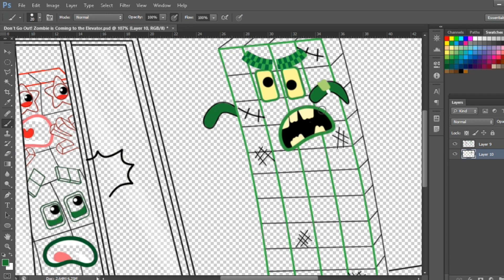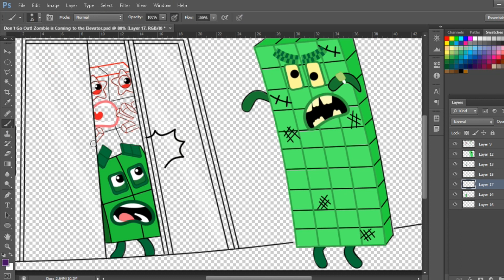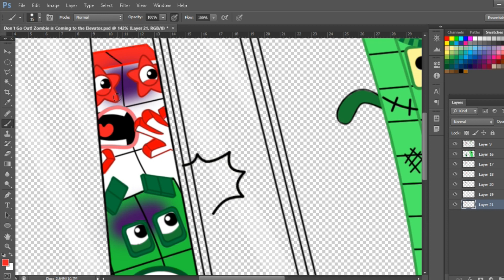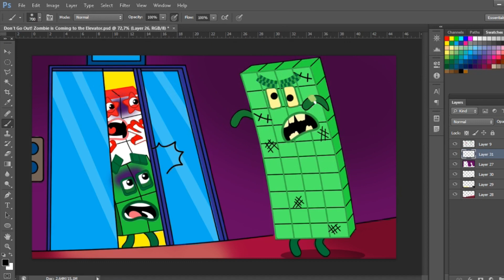Don't Go Out! Zombie is Coming to the Elevator | Numberblocks fanmade coloring story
Hope you guys love this video, In this Video Don't Go Out! Zombie is Coming to the Elevator | Numberblocks fanmade coloring story"

Tools: Photoshop cc 2018
Recorder: OBS studio
Edited video: Filmora